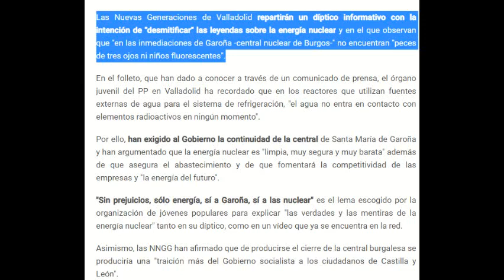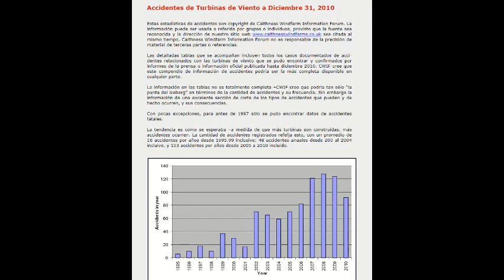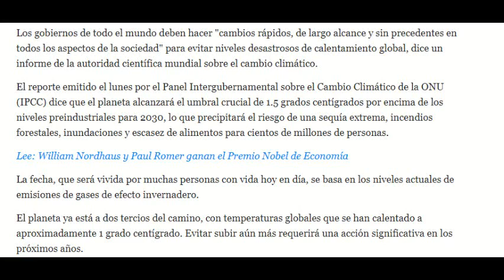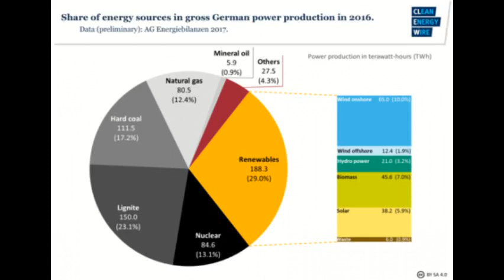Explicando la ENERGÍA NUCLEAR